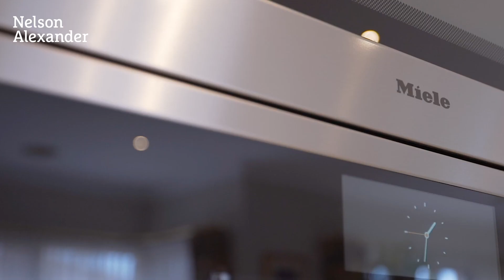3 Evan Court, Keilor For Sale by Aaron Simon of Nelson Alexander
or call Aaron Simon on

Indulge in quality resort style living at its finest, with this immaculately presented five bedroom, two bathroom home showcasing a glistening heated pool and an impressive allotment of approx. 1054m2. The spacious floorplan consists of multiple living spaces including a formal lounge and dining, theatre/rumpus room and central open plan family, meals and gourmet kitchen displaying top of the range Meile appliances including electric wall oven, microwave/grille combination, six cooking zone induction cooktop, range-hood and dishwasher. Complimented by expansive stone benchtops, glass splashback, an abundance of storage including two large fitted appliance cupboards it ticks all the boxes. Intricate finishes including cathedral ceilings while quality drapes and furnishings add a touch of class to this already impressive home. Further enhancements include a double remote garage, landscaped gardens, ducted refrigerated cooling and heating, alarm system and built-in robes. Conveniently located in a quiet court with private and public schools, sporting facilities, parks and reserves and a variety of shopping precincts nearby.